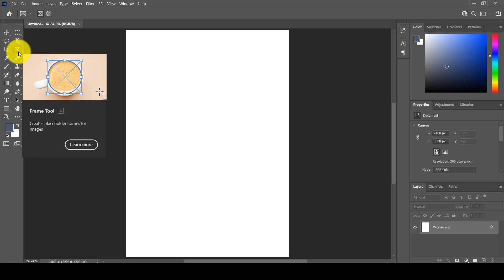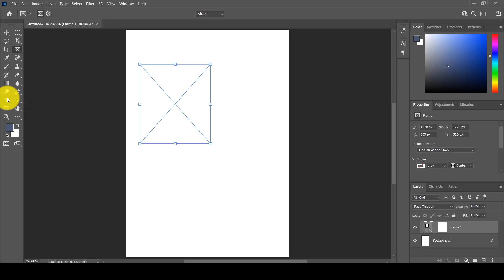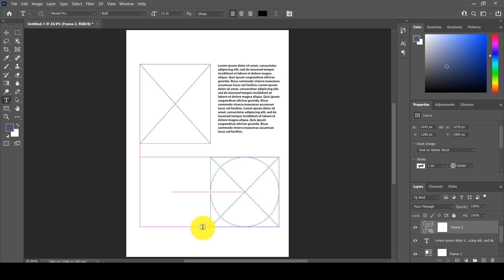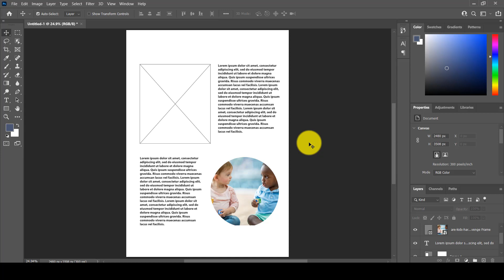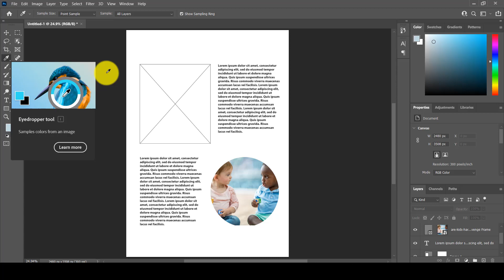Lecture #38 | Frame Tool in PS | Complete Graphic Designing Course | PASHTO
In this class, I will guide you about Frame Tool & eyedropper tool in Photoshop.
You will learn how to use rectangular and elliptical frame tool.

𝐈𝐟 𝐲𝐨𝐮 𝐰𝐚𝐧𝐭 𝐭𝐨 𝐬𝐡𝐚𝐫𝐞 𝐲𝐨𝐮𝐫 𝐚𝐫𝐭𝐰𝐨𝐫𝐤 𝐚𝐧𝐝 𝐝𝐢𝐬𝐜𝐮𝐬𝐬 𝐢𝐭 𝐰𝐢𝐭𝐡 𝐦𝐞, 𝐣𝐨𝐢𝐧 𝐭𝐡𝐢𝐬 𝐖𝐡𝐚𝐭𝐬𝐀𝐩𝐩 𝐠𝐫𝐨𝐮𝐩:

My name is Mehran Ali Khan -MAK, and I am a seasoned Graphic Design Trainer having experience of 5+ years. I've started this training for PASHTO speakers who want to learn Graphic Designing for FREE  in a professional way.

Here's the complete playlist of 𝐆𝐫𝐚𝐩𝐡𝐢𝐜 𝐃𝐞𝐬𝐢𝐠𝐧𝐢𝐧𝐠 𝐢𝐧 𝐏𝐀𝐒𝐇𝐓𝐎, I suggest, if you are new to graphic designing, you should watch the entire playlist from the beginning.

Here you will learn Graphic Designing Complete Course in Pashto.